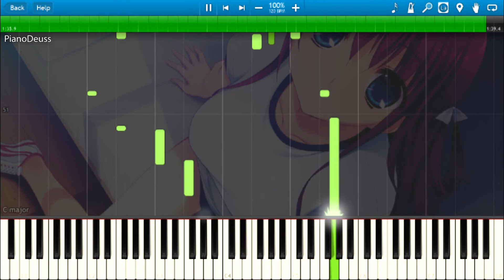Grisaia No Kajitsu OST: Waratte Itakute (Piano Cover) + Sheets & Midi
Grisaia No Kajitsu OST: Waratte Itakute